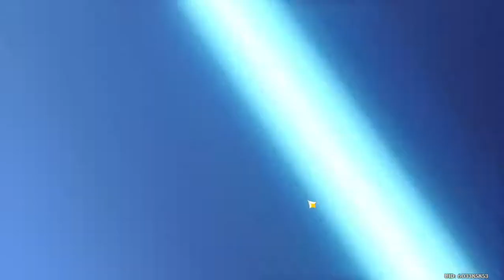TIRADAS AL BANNER DE SHOGUN RAIDEN (BAAL) GENSHIN IMPACT